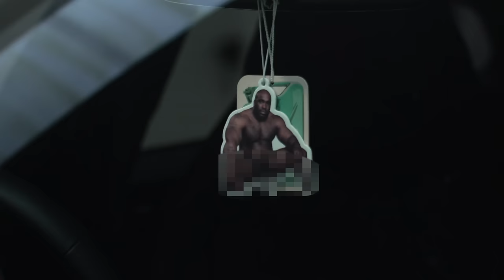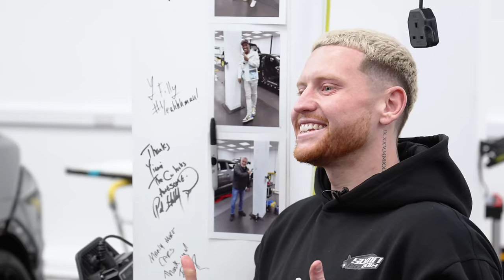Sidemen Behzinga Collects His New Car!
After 6 years @Behzinga is back with another wrap on a beast of a car, however something tells me he'll be back very soon to uniform his garage.